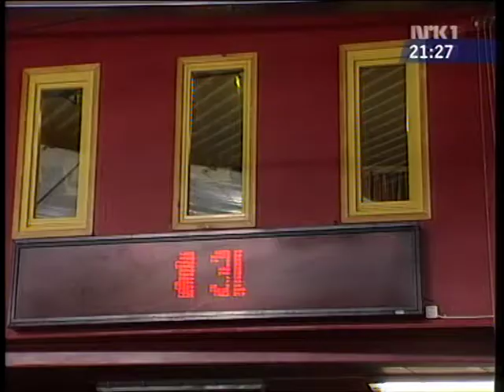Vålerenga - Stjernen 6-3 (2005/2006) NRK